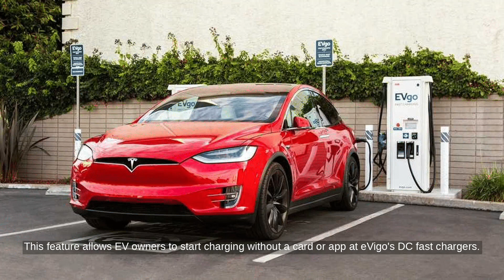Plug & Charge Available for 50+ EVs at EVgo's DC Fast Chargers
...Source Transcript: Per InsideEVs, EVgo has expanded its Plug & Charge feature, now called Autocharge+, to over 50 electric vehicles. This feature allows EV owners to start charging without a card or app at EVgo's DC fast chargers. Compatible cars include Acura ZDX, Cadillac Lyriq, and Tesla models with an adapter. To use Autocharge+, customers need to enroll their car via EVgo's app. EVgo operates over 950 fast charging stations across more than 35 states.